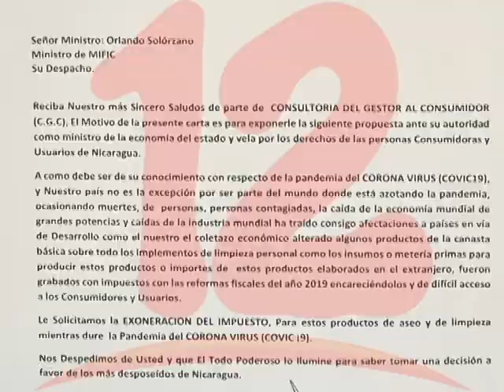Solicitan exoneración de impuestos para algunos productos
Consultoría del Gestor al Consumidor solicita exoneración de impuestos para algunos productos.